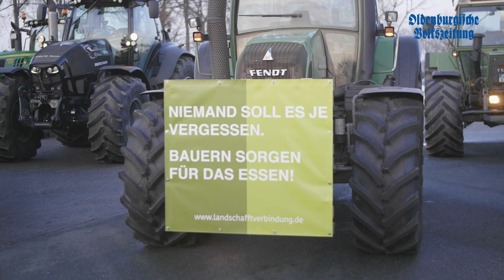"Schlepper-Flashmob" im Oldenburger Münsterland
Im Oldenburger Münsterland haben am Mittwoch etwa 150 Bauern mit einer Trecker-Fahrt im Feierabendverkehr gegen die Agrarpolitik der Bundesregierung protestiert. Der "Schlepper-Flashmob" begann gegen 16.30 Uhr und dauerte etwa 30 Minuten. Die Landwirte reihten sich an zehn Orten nahe der Autobahnanschlussstellen in den Verkehr ein - ohne einen Korso zu bilden. Unter anderem in Harme, Schneiderkrug, Bühren, Neuenkirchen-Vörden und Lohne. Es gehe darum, ein Signal zu setzen, dass es für den Berufsstand angesichts immer höherer Auflagen schon "zwei vor zwölf" sei, sagte Julius Ellmann aus Lüsche. Er gehört zu den Organisatoren der Aktion, zu der das Bauernbündnis "Land schafft Verbindung" aufgerufen hatte. Der Schlepper-Protest fand an vielen Orten in Deutschland statt und galt auch als Solidaritätsbekundung für die Demos der Landwirte in den Niederlanden. Laut Polizei kam zu erheblichen Verkehrsbehinderungen.